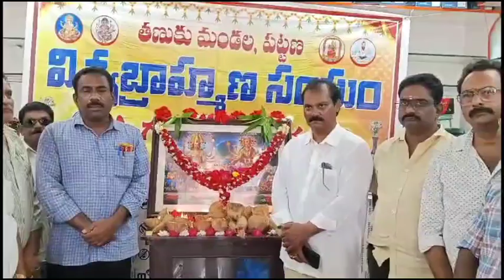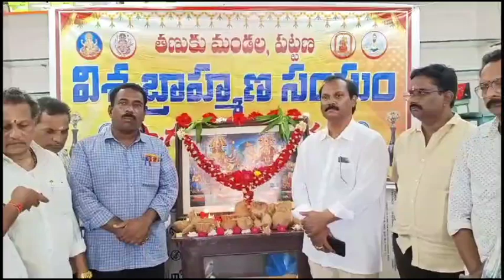విశ్వకర్మ యజ్ఞ మహోత్సవమ్ 17/9/2024